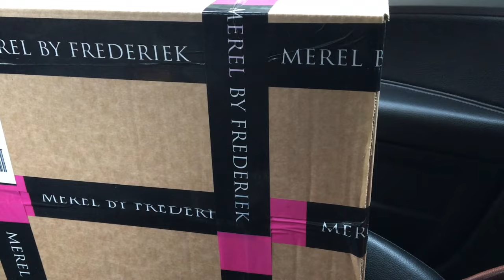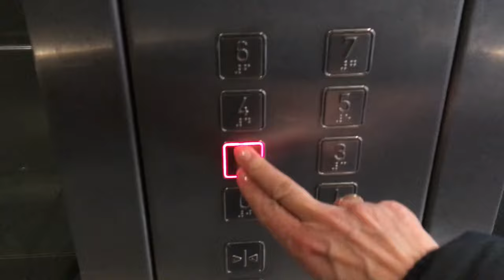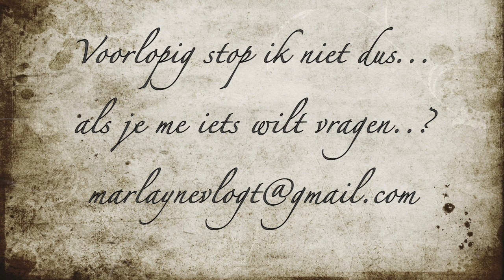en dat is 11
Een verdacht pakketje? "Het moment", de beveiliger, Soul Serenade en we gaan op zwart (earth hour).